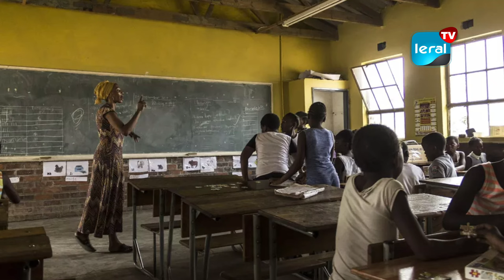Le Pouvoir de la Lecture : Une Solution Cruciale pour Améliorer le Niveau en Français des Élèves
L'importance de la lecture pour l'enrichissement du vocabulaire et l'amélioration de la maîtrise de la langue française est indéniable. Cependant, il est de plus en plus préoccupant de constater que de nos jours, de nombreux élèves ne lisent plus régulièrement, ce qui semble contribuer à la détérioration continue de leur niveau en français. Le professeur Macoumba Senghor et des parents d'élèves expriment leurs inquiétudes et opinions quant à cette situation critique.